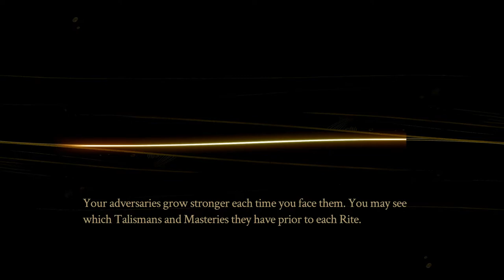Pyre Episode 9 - A Fated Encounter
Hello again, Exiles, and welcome back to Pyre! Apologies for the downtime between episodes; I was having some issues recording audio, but that shouldn't be a problem going forwards. Hopefully this sounds a *lot* better, vocals-wise, courtesy of the new microphone my darling wife gave me for Christmas. In this episode we have our second encounter with Dalbert Oldheart's triumvirate, The Fate, and an unlikely friendship blossoms.

If this is your first episode (and you don't feel like watching every other episode up 'til now) I recommend checking out episode 8 for a recap of the story so far.

As ever, thank you for lending me your time and attention. If you enjoyed yourself, a like is greatly appreciated, a comment and/or subscription even moreso! I'm always looking for feedback and more ways to improve my content, or just to get to know the folks who are stumbling onto my videos.
Hope everyone's having a good 2022 so far! Cheers!